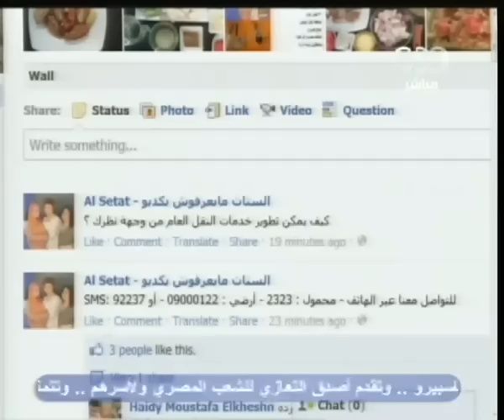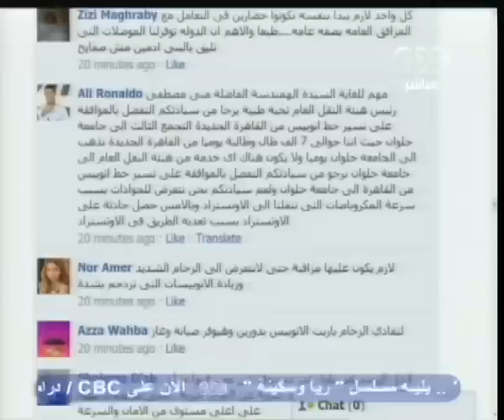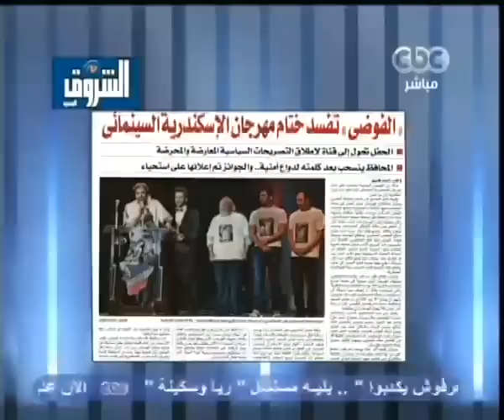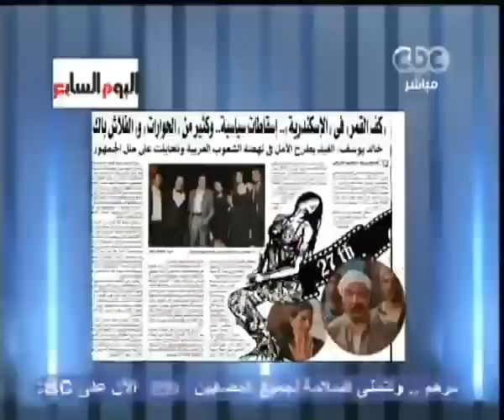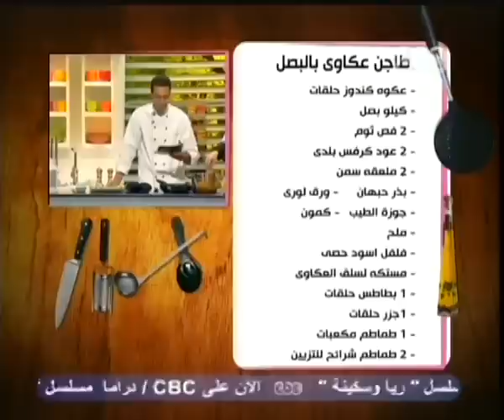CBC-12-10-2011-الستات مايعرفوش يكدبوا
الفقرة الاولى
تعميم نظام الدراسة  الذاتية الكترونيا في مدارس مصر
مداخلة تليفونية مع
د.مجدي قاسم رئيس هيئة ضمان جودة التعليم
الفقرة الثانية
(رئيسة هيئة النقل العام)
المهندسة مني مصطفي      رئيسة هيئة النقل العام
الفقرة الثالثة
فقرة الصحافة الفنية مع مفيدة
الناقد الفني طارق الشناوي
الفقرة الرابعة
الشيف محمود